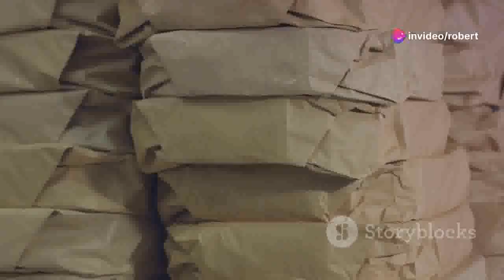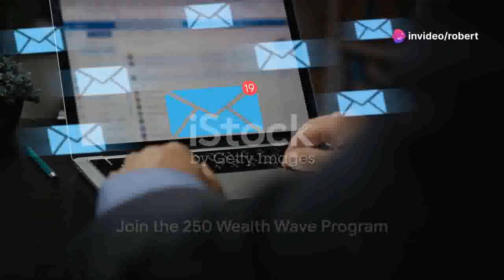Mail Order Jobs From Home - 🏠💌 Work from Home: Mail Order Jobs Explained!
Mail order jobs from home - no interview non phone i email only job i home depot is hiring work from home 2024. Looking for legitimate opportunities to work from home? Explore the realm of mail order jobs! In this video, we delve into the world of remote work, unveiling the secrets to thriving in the mail order industry without ever leaving your home. Discover how you can earn a steady income and enjoy flexible hours while managing your tasks from the comfort of your living room.

Ready to kickstart your journey to financial freedom? Don't miss out on this chance to embark on a fulfilling career from the convenience of your home!

Mail order jobs from home - work from home direct mail order opportunity jobs remote jobs
Mail order jobs from home - 17 best typing jobs from home (remote jobs in 2024)
Mail order jobs from home - 7 real amazon work from home jobs (all levels)
Mail order jobs from home - 5 legit data entry work from home jobs to make money online in 2024
Mail order jobs from home - 🤩 no talking! email support full time work from home job hiring now
Mail order jobs from home - make $240/day doing this online job from home worldwide | no experience
Mail order jobs from home - work from home stuffing envelopes - 100% free to start!
Mail order jobs from home - 7 remote jobs that are always hiring! (2024)
Mail order jobs from home - 6 online platforms for remote jobs hiring now from anywhere
Mail order jobs from home - 17 work from home job companies always hiring! (worldwide)
Mail order jobs from home - 13 remote jobs you can do at night
Mail order jobs from home - easy side hustle delivering medical supplies using your own car